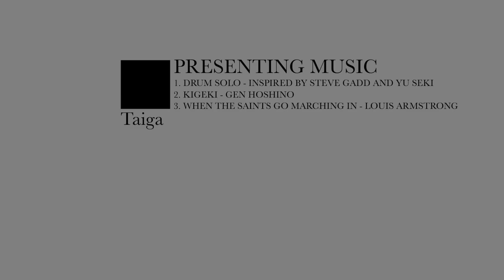IB Music Gr. 12 Recitals, March 2023: Taiga, drums